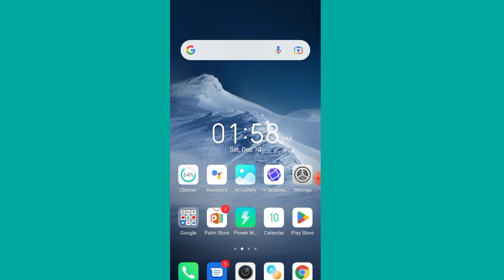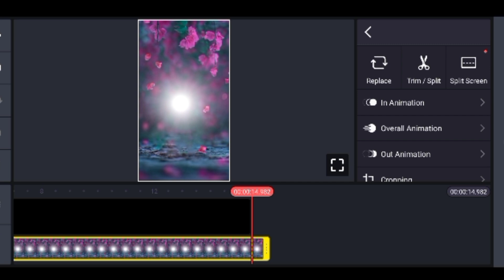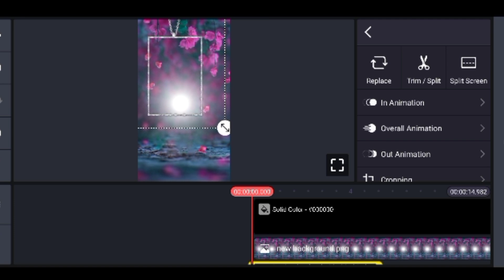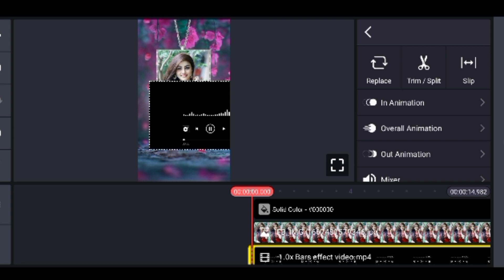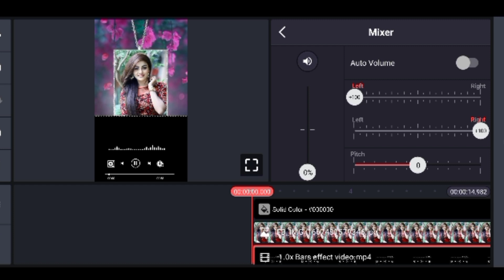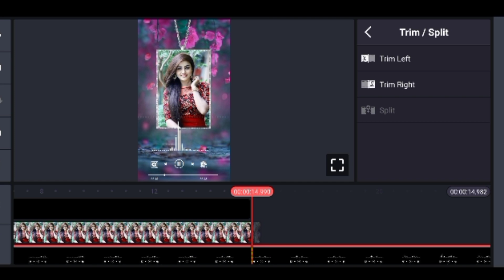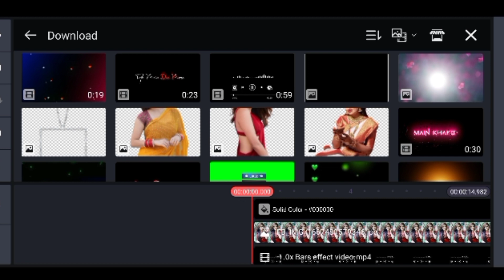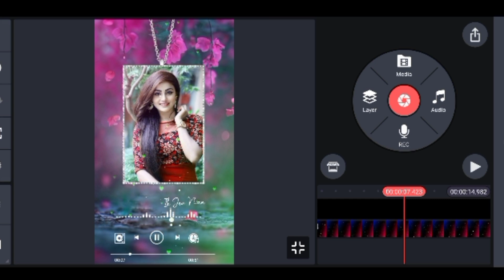How To Make Trending Status | Trending Status Video Editing | Kinemaster Editing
How To Make Trending Status | Trending Status Video Editing | Kinemaster Editing ‎@TechnicalGhannu

How To Make Ring Light in Video Background || Ring Light in Background || Ring Light

l

how to make new full screen whatsapp status video editing in kinemaster
how to make photo moving whatsapp status video editing in kinemaster tutorial
how to make new lyrics whatsapp status video editing in kinemaster tutorial
kinemaster tutorial
technical ghannu